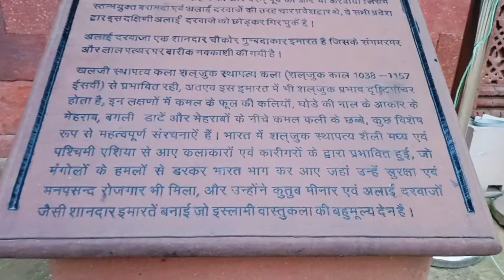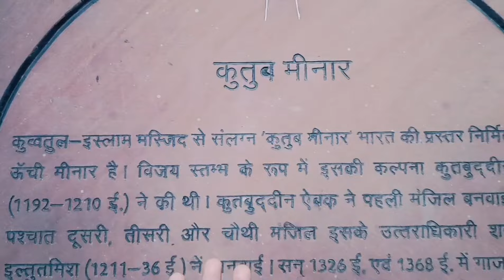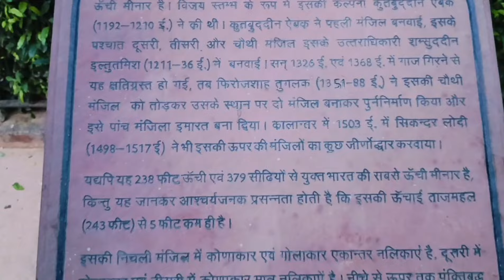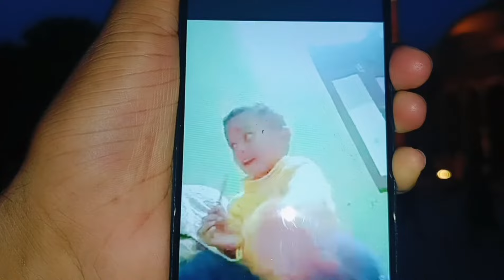कुतुब मीनार ka night vlog 🫶💓😱ll qutub minar Delhi ll Pahadi lifestyle vlog ll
India qutub minar Delhi
kumauni culture vlog
uttrakhand daliy vlog
pahadi lifestyle vlog
kumauni culture vlog
uttrakhand
Delhi vlogs
Delhi video
Delhi